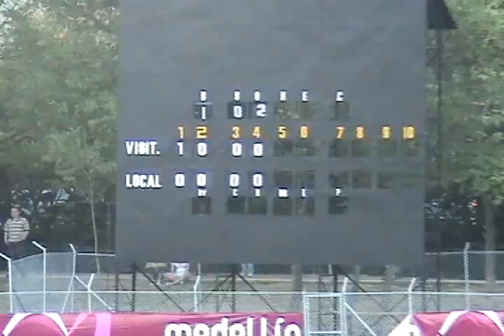Juegos Suramericanos Medellin (Diana Pérez)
Diana intentó ir varias veces a las competencias de los Juegos Suramericanos en en el mes de marzo ocurren en Medellin. A algunos pudo ir a otros, no. Pero esto es Todo lo que hay, porque siempre hay que ¡Jugar!

Visite, y vea el show en streaming todos los jueves a las 7pm.